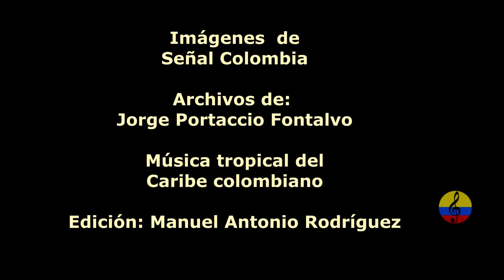Juancho Torres y su orquesta, II parte, Bogotá, 1999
Juan Francisco Torres Correa, más conocido como Juancho Torres (Sincelejo, 5 de enero de 1944-Bogotá, 5 de marzo de 2018) fue un músico, compositor y director de orquesta colombiano. Fue el impulsor de los géneros porro, merecumbé y fandango. Juancho Torres nació en Sincelejo. En 1967, viajó a Londres, a estudiar música. Allí se inscribió al Hamspead Garden Institute, y permaneció en la capital inglesa por más de 10 años, donde además terminó estudios de administración de empresas. Durante su estadía en Londres en una visita al tradicional bar de jazz Ronnie Scott's, en el SoHo londinense en 1973, pudo conocer big band de Duke Ellington. En 1994 fundó su orquesta Big Bang, con el apoyo de cinco trompetas, seis saxos, cuatro trombones, seis músicos en percusión y armonía: bajo, piano, batería, timbales, congas y percusión menor; además de tres voces masculinas y una femenina. Con esa formación recorrió Colombia y varios países más a ritmo de cumbia, porro, gaita y merecumbé, pero también en compás andino y de jazz bajo el formato al mejor estilo de las de Lucho Bermúdez, Pacho Galán, Edmundo Arias y Guillermo González. A su haber quedan más de 30 trabajos discográficos, lanzados en álbumes de gran factura visual y sonora, así como la presencia de su banda en al menos 600 bailes, de los cuales uno de ellos, el 3 de junio de 2010, fue hecho en asocio con la Radio Nacional de Colombia. En 2011 fue artista de cierre del Festival Colombia al Parque. Entre sus canciones se destacan «Cartagena bonita», «La aventurera», y «Cabaretera». En usas últimos años residía en Cúcuta, falleció de un cáncer en Bogotá a sus 74 años de edad el 5 de marzo de 2018. Juancho Torres fundó su orquesta en 1994 y el grupo se convirtió en un símbolo del porro, no solo en Colombia sino en el exterior. En estos más de 26 años, la agrupación ha grabado más de cuarenta discos, que contienen más de 600 temas de estos ritmos colombianos, además de otros con repertorio internacional.  Torres, que creció escuchando a Los Granadinos y al maestro Pacho Galán, también solía interpretar con su sello particular éxitos de la salsa y hasta reconocidas composiciones de música clásica. “Yo empecé algo, que no sé si estarán estos compositores allá en el cielo revolcándose, pues en este trabajo incluyo dos mosaicos, en ritmo de porro y cumbión, con algunas de mis obras favoritas de la música clásica. Locuras que a mí se me ocurren”, le dijo el maestro al diario El Tiempo en una entrevista cuando lanzó uno de sus discos.  Torres falleció en el 2018 a sus 74 años, pero su legado sigue latiendo con su orquesta, que ha continuado con esa tarea de difundir el porro y otros géneros como la cumbia, el merecumbé e incluso ritmos de otras zonas del país.  La agrupación es la protagonista de la Gala del porro, que se transmitirá hasta el 28 de enero en la plataforma Teatro Digital, de Bancolombia y el Teatro Mayor, un escenario de la Alcaldía de Bogotá a través del Instituto Distrital de las Artes.   Actualmente, Juancho Torres y su Orquesta cuenta con la dirección musical de Alejandro Muñoz y la dirección general de la hija de su creador, Juliana Torres Berrocal.